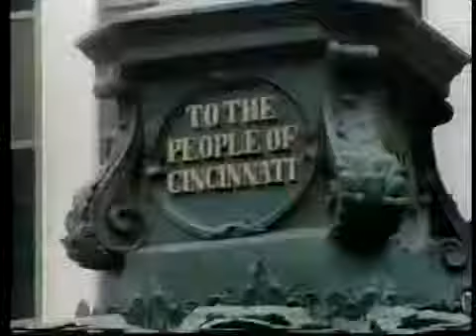The New WKRP in Cincinnati: Nancy's Old Man Episode 37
When Nancy's salesman father (Fred Willard) visits, he's not just trying to sell weight-loss products. Directed by Howard Hesseman Season 2.Episode 13.

Nancy's fib about owning WKRP backfires when the advertising executive she told it to decides to visit the station the same day Mama Carlson does. Season 2.

Nancy believes her ex-boyfriend has returned to propose marriage, and she's right, to a degree. season 2. Episode 19.

Les feels his career is over after two of his talk show guests die. Season 2 Ep.15 1993 MTM Enterprises.

After an on-air spat with his wife, Arthur temporarily moves into Donovan's place. Season 2: Ep. 10/